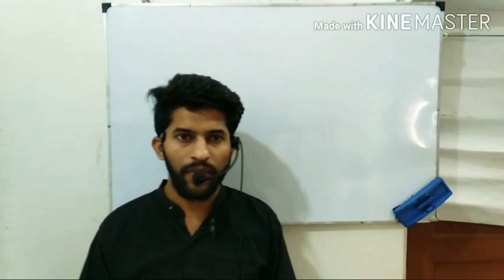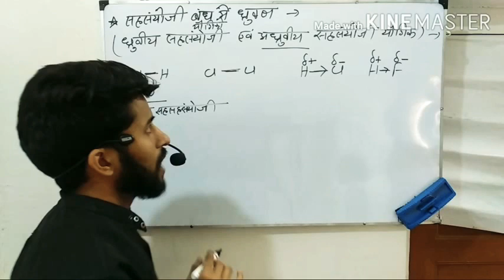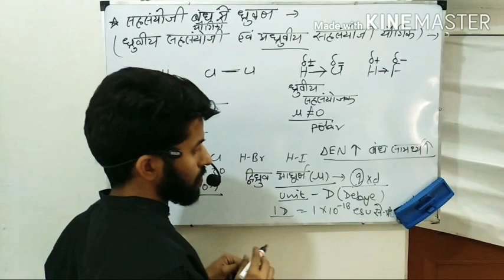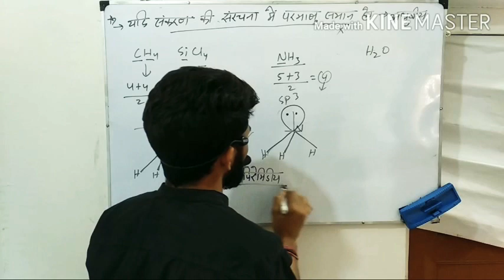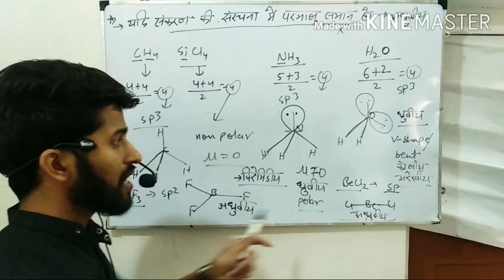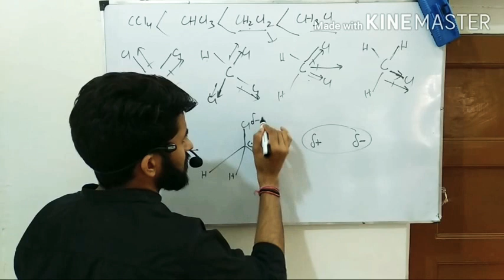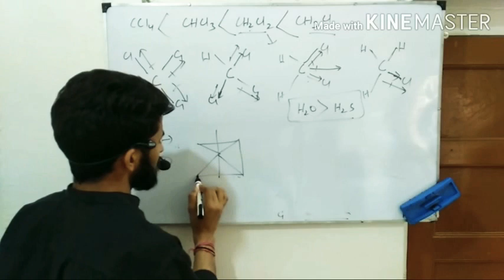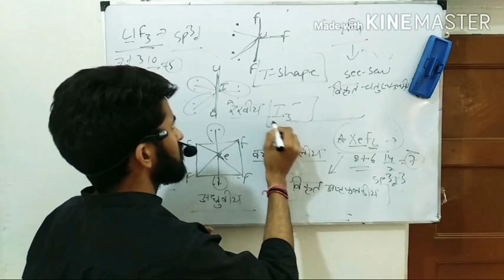Chemical Bonding (part-8) TOPIC - द्विध्रुव आघूर्ण(dipole moment)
Hey I'm pawan I'm teaching you special topics of chamistry So dua to corona virus... Hope u enjoy tha video .. and any questions you ask me in comments box and content to my Instagram or call. Thank you 😊 ...